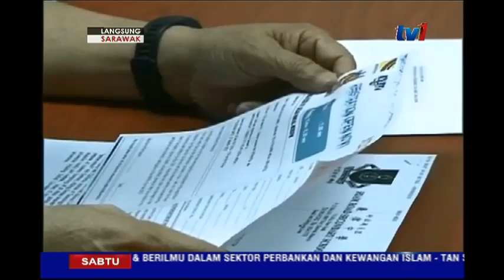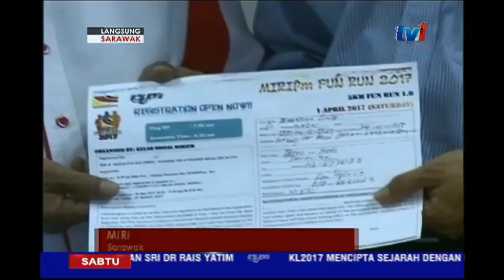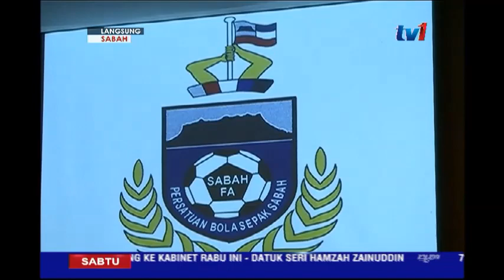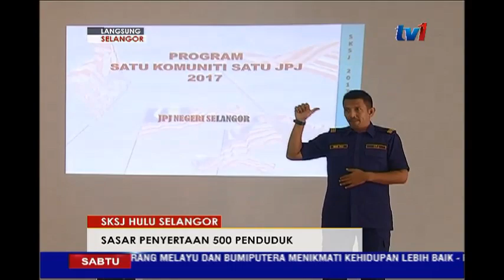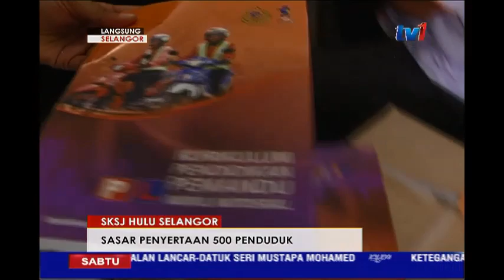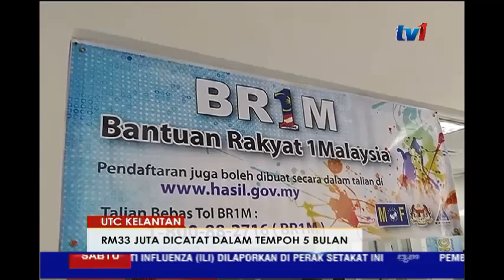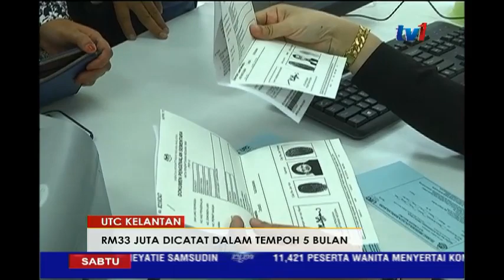N5 [11 MAC 2017]